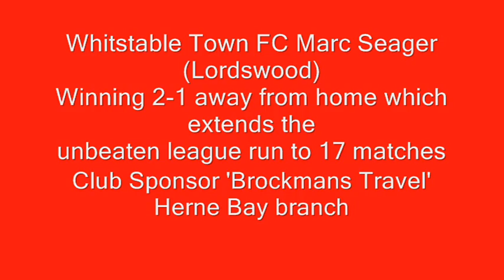Whitstable Town FC Marc Seager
Whitstable Town FC Marc Seager after Lordswood win